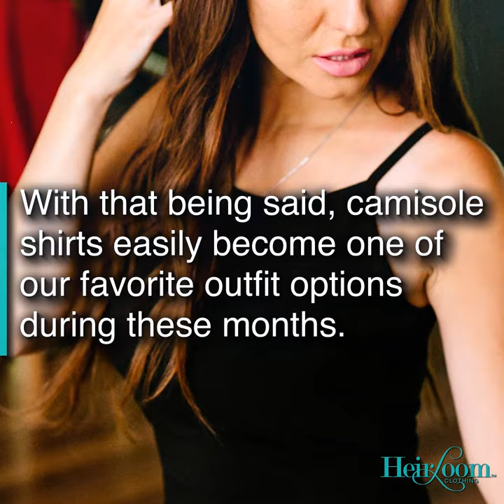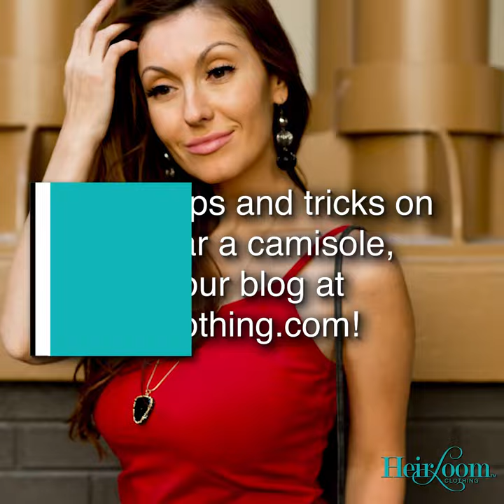Three Ways to Wear a Camisole Shirt